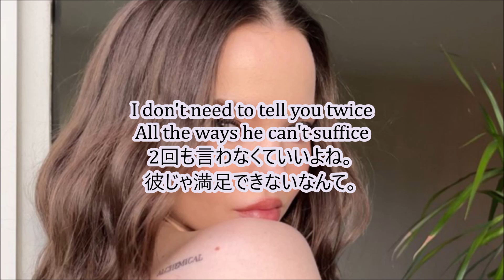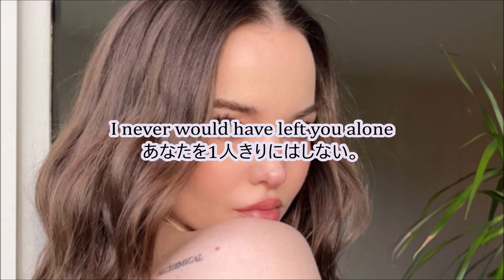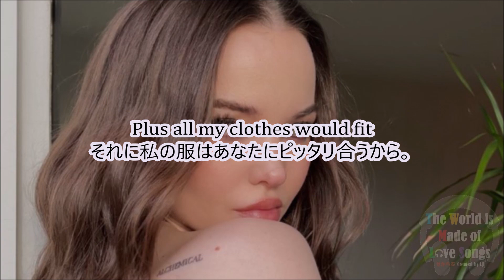洋楽 和訳 Dove Cameron - Boyfriend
Dove Cameron - Boyfriend

今回はDove CameronさんのBoyfriendを訳させていただきました。

俳優職の印象が強いせいか、今までDove Cameronさんのことよく知らなかったのですが
先日この曲聴いてみたところ、かっこいいやん！っとなり和訳に至ります。
(余談ですが私は洋楽聴きまくっているから、海外映画、ドラマが好きかと言われるとそういうわけではなく
映画やドラマの尺の長さに集中力が続かないタイプです。)

この曲はバイセクシャルの女の子が
狙っていた彼氏持ち(だった？)の女の子と2人きりになる大チャンスが訪れた！！
という曲です。

Dove Cameronさん本人もバイセクシャルを公言していましたね。

彼女のことをあまり知らなかったので、この曲聴いて最初
狙ってる相手は男？女？と考えてしまいましたが
"Plus all my clothes would fit"それに私の服はあなたにピッタリ合うから。
という歌詞から女性同士なのがよくわかります。witが効いてますね。

それから
"Ladies first, baby, I insist"レディーファーストだよね。それは主張しないと。
なんて歌詞も男性には負けない感があってすごく好きです。

最後に余談なのですが、ステキな女のコを見つけたとしても
ライバルは男性だけではなく、そのコを好きになっている女のコも含まれるので
今後の恋愛事情はもはや異種格闘技戦、ライバル過多の大変な世の中になるな～なんて思っちゃいました。